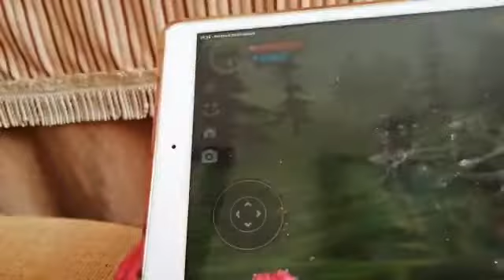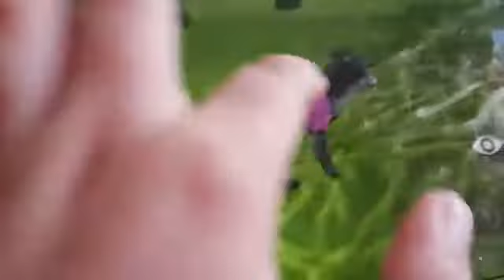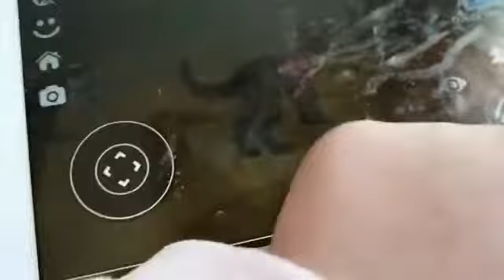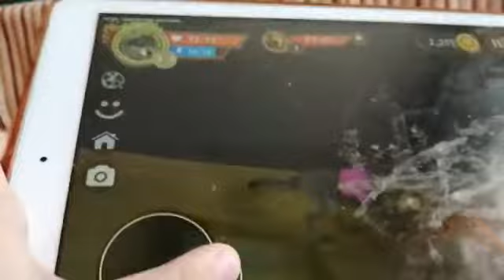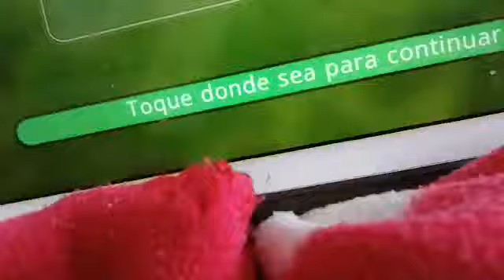estrella lobo) mi familia no está canción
esta canción sucede de una lobita llamada estrella que estaba buscando a sus padres y su hermano Wolfie y ella se le había olvidado que estaban fuera